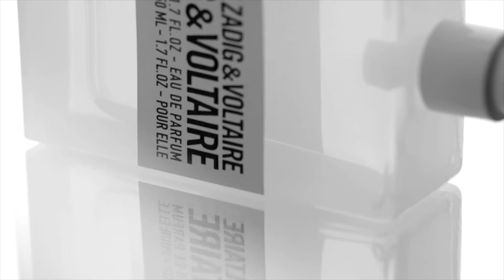Zadig & Voltaire 2016 Packshot movie 38 sec